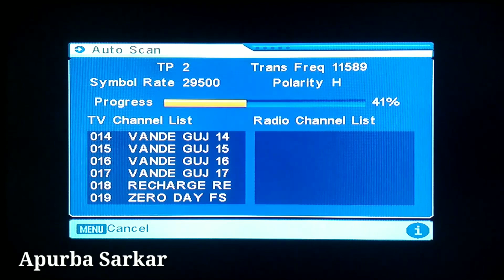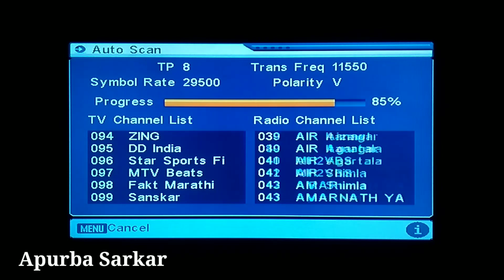Paid channel on DD Free Dish Sunday New frequency on DD free dish cartoon channel